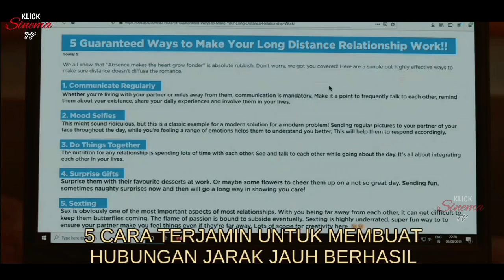▶️SEHARI MENIKAH LANGSUNG DITING9AL PERGI. PERJODOHAN TANPA CINTA. Alur film India.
Meenakshi Sundareshwar mengisahkan tentang hubungan dua orang yang baru saja menikah lewat perjodohan. Namun demi sebuah cita-cita dan hidup yang lebih baik, sang pria harus pergi ke kota lain dan bergabung ke sebuah perusahaan impiannya. Akan tetapi hal tersebut menimbulkan masalah dalam pernikahan yang baru seumur jagung. Karena sang wanita harus tinggal dengan keluarga tanpa ada suami disampingnya.